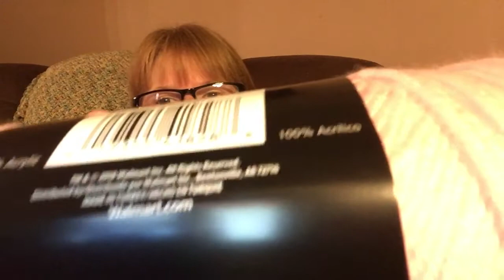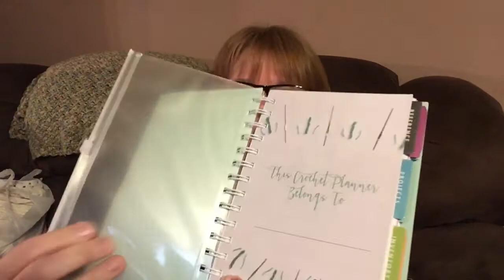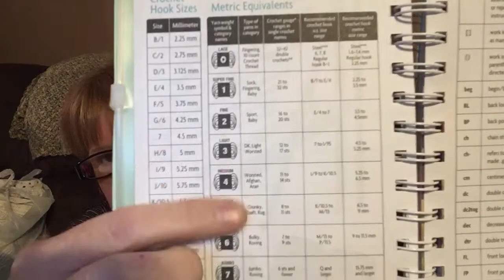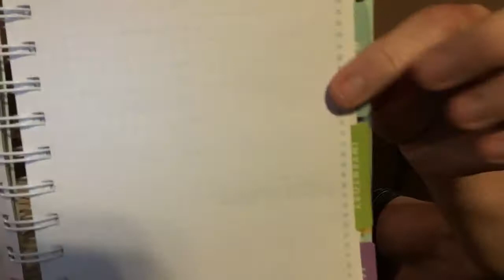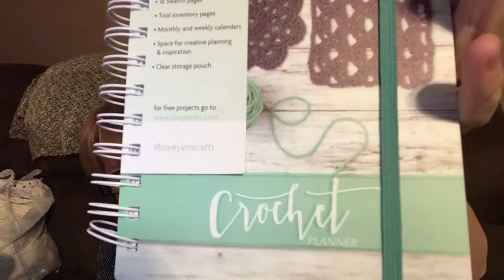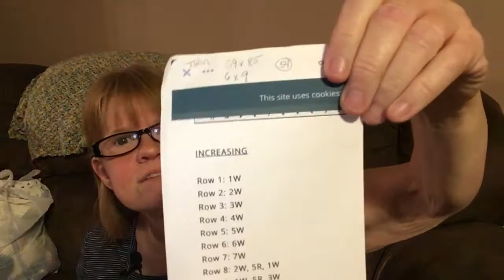Meemaw’s Yarn Podcast#1